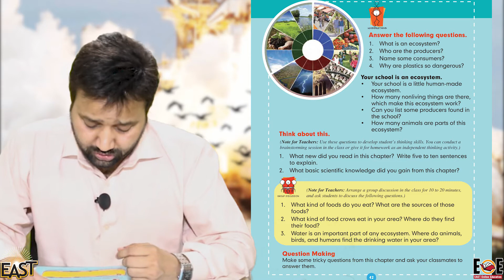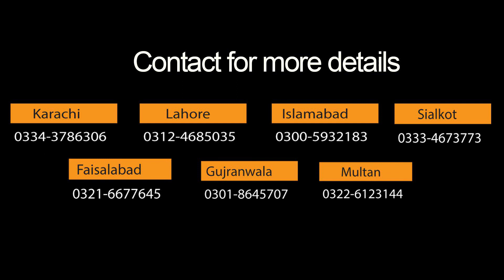Class 3 School Day 043 Science Chapter 5 Day 7